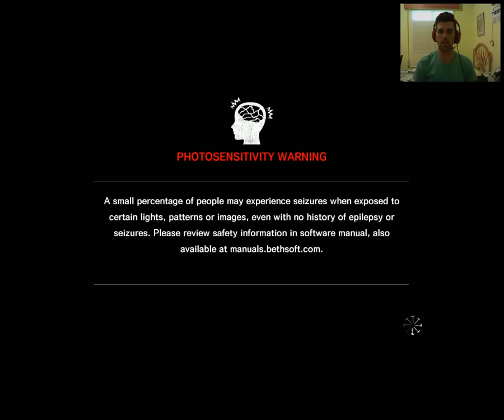TEW - The assignment // Capítulo 1.3 El juramento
Cuando Sebastián se aventuró en The Evil Within, creía que estaba solo, pero Kidman tiene en The Assignment su pesadilla particular.

Sebastián Castellanos cede el protagonismo a Juli Kidman, la agente a la que hemos visto en varios momentos de la historia principal. ¿A que siempre os había parecido misteriosa? Pues bien, en esta partida nos toca bucear en los motivos de su investigación. Los acontecimientos de The Assignment tienen lugar en paralelo a los del juego principal, de tal forma que en varias ocasiones vemos en la distancia a Castellanos y a Joseph. Es más, incluso podremos ver algunos hechos clave de la historia desde otra perspectiva, la de Kidman, lo cual os servirá para atar algunos cabos.

STEAM -- ErSefirox
PSN -- ErSefirox
XBOX -- Sefirox2